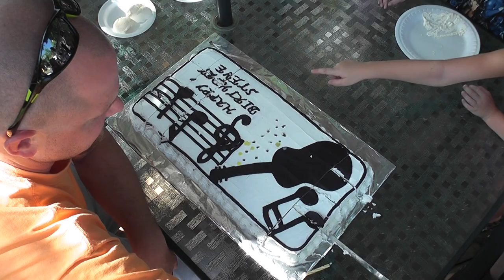Steve Craig's Birthday 08-28-2011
This is just a little bit of video for the family to enjoy. It was Steve's birthday, and we wanted to share a little cake and ice cream...